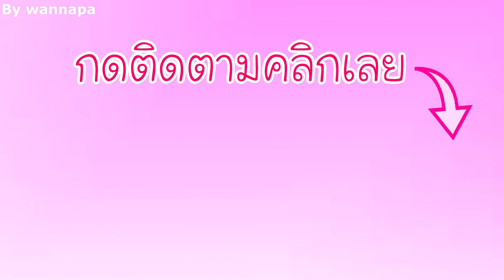พับจรวด ร่อนนาน สอนพับกระดาษ ง่ายๆ